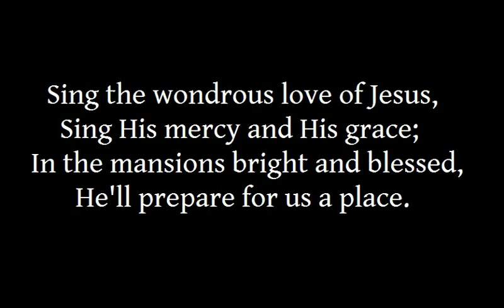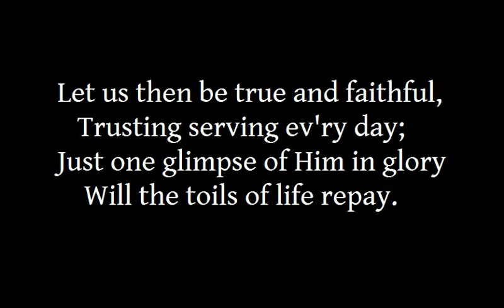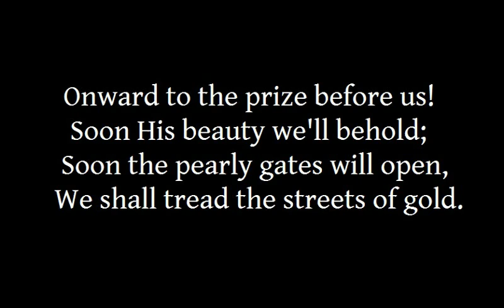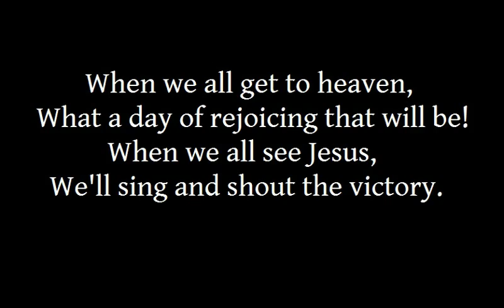When We All Get to Heaven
Hymn sung by Christians in Walterboro on November 22, 2014